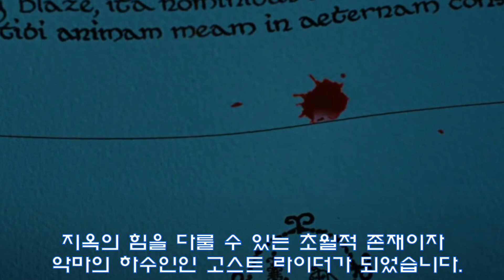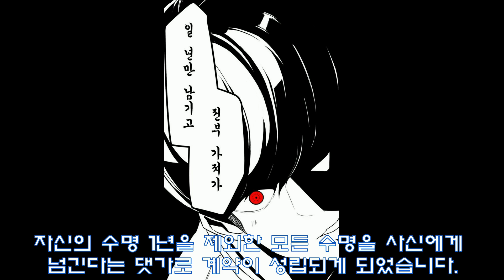악마와 계약한 최강의 존재 TOP5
오늘은 악마급의 힘을 지닌 상위 존재와의 계약을 통해 최강의 존재로 거듭난 5명의 주인공을 한번 선정하고 분석해 보겠습니다.